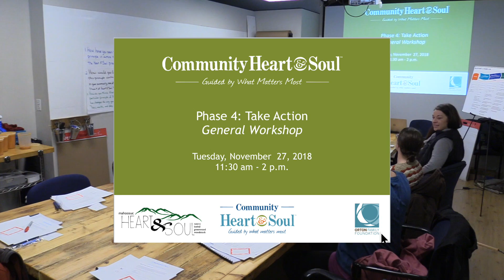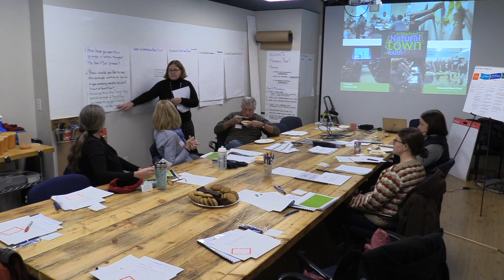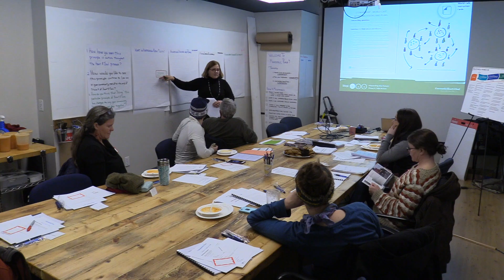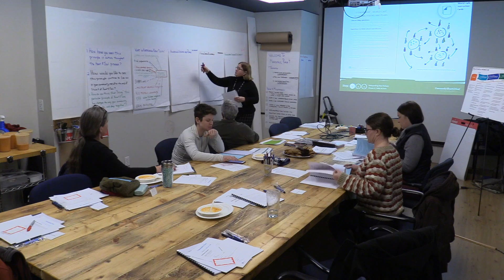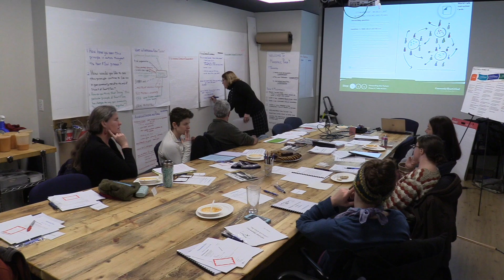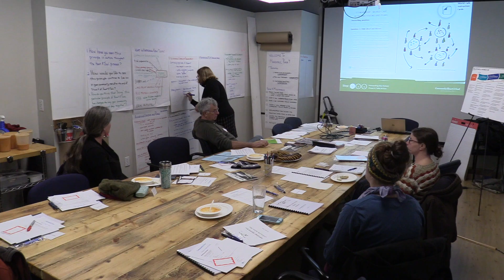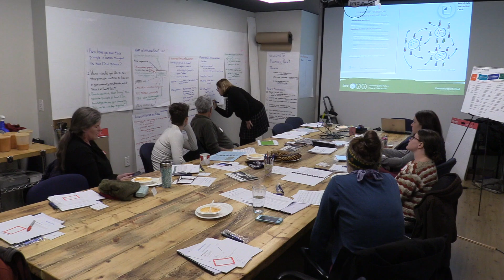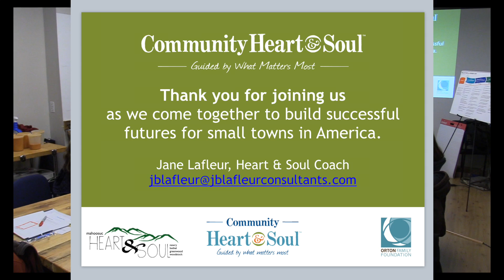Heart and Soul-Phase 4 Action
This video is about the meeting where Heart and Soul discuss the Phase 4 ActionPlan